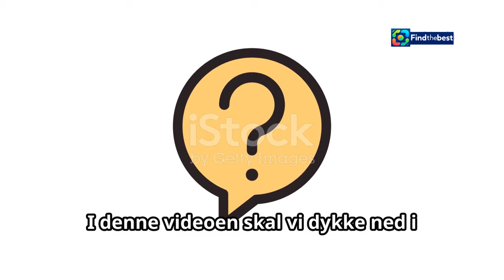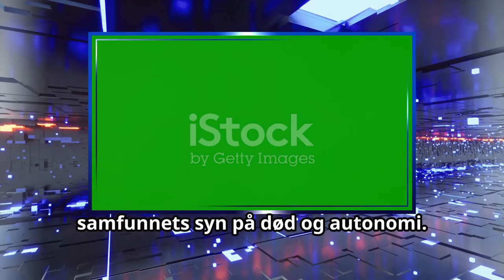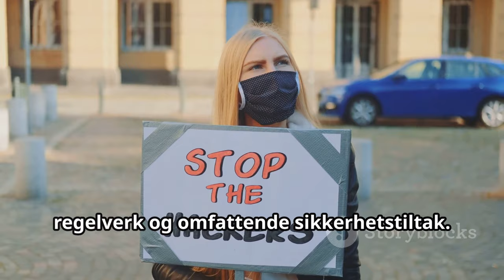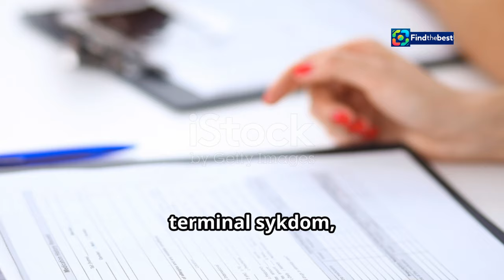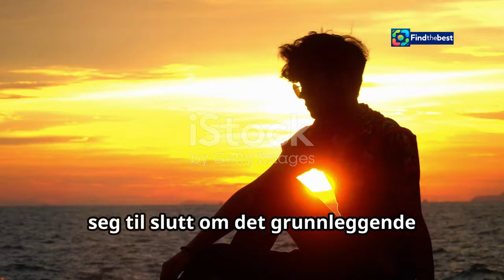NO-Sarco Skandalen: Den Kontroversielle Selvmordsmaskinen Avdekket!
OUTLINE:
00:00:00 A Machine Designed for Death
00:03:29 A Controversial End
00:04:51 Navigating the Gray Areas
00:07:52 Developers, Authorities, and Medical Professionals Speak
00:10:04 Examining Individual Autonomy

 Her sto «selvmordsmaskinen»:https

**Description (Norwegian):**
🔍 **Sakens utvikling!** Den kontroversielle "selvmordsmaskinen" Sarco er i fokus etter en tragisk hendelse i Sveits. En 64 år gammel kvinne ble funnet død under mystiske omstendigheter, og nå avdekkes sjokkerende detaljer! 😱

📰 I denne videoen går vi i dybden på de nyeste opplysningene fra de Volkskrant, hvor det fremkommer påstander om kvelningsmerker og alvorlige skader. Hva betyr dette for framtiden til Sarco og lovene rundt assistert selvmord i Sveits? ⚖️

🚨 Bli med oss når vi utforsker denne skandalen som har rystet både nasjonale og internasjonale samfunn. Hvordan reagerer helsemyndighetene, og hva skjer med de 370 personene som har søkt om å bruke denne maskinen?

**Description (English):**
🔍 **Case Development!** The controversial "suicide machine" Sarco is in the spotlight following a tragic incident in Switzerland. A 64-year-old woman was found dead under mysterious circumstances, and shocking details are now emerging! 😱

📰 In this video, we delve into the latest information from de Volkskrant, revealing allegations of strangulation marks and severe injuries. What does this mean for the future of Sarco and the laws surrounding assisted suicide in Switzerland? ⚖️

🚨 Join us as we explore this scandal that has shaken both national and international communities. How are health authorities reacting, and what will happen to the 370 individuals who have applied to use this machine?